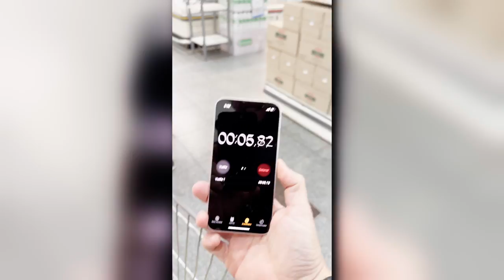REGALO TODO lo que agarren en 7 Minutos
Les di a estos seguidores 7 minutos para llevarse todo lo que agarren, una barbaridad de tiempo, pero les puedo asegurar que disfrute mucho de ayudar a estas personas.